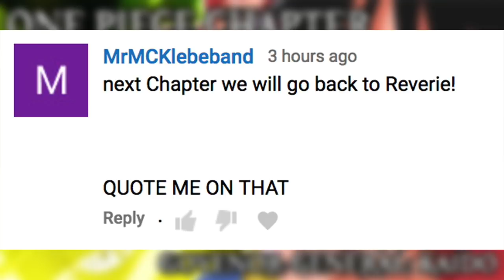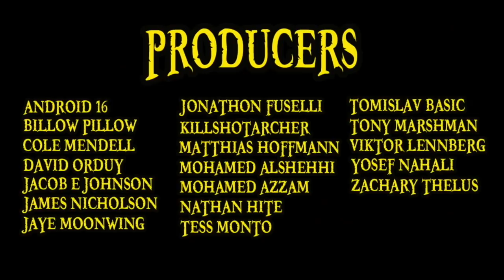One Piece Chapter 922 Review: Beast Pirates Governor-General: Kaido